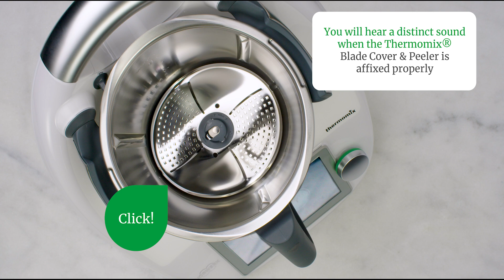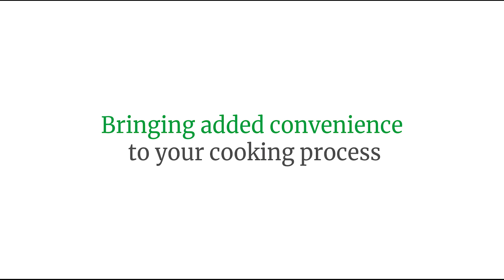Thermomix Blade Cover and Peeler: How to Install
Check this video out to see how you can properly install the Blade Cover and Peeler to your Thermomix unit.